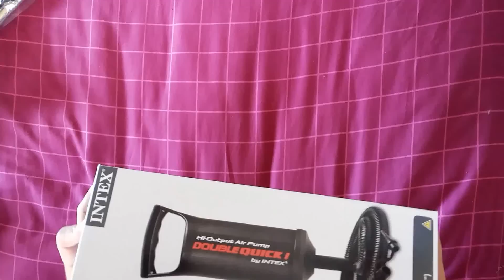รีวิว INTEX ที่สูบลมพกพา สินค้าประมูลจาก ชิลินโด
ไปประมูลสินค้ามาครับ ได้จริงครับ INTEX ที่สูบลมพกพา เมื่อได้ของมาเราก็จะมาลองแกะกล่องกันครับ แต่สภาพของจะเป็นอย่างไร ต้องลองดูกัน  ใครได้ต่ำกว่านี้ก็ลองมาแชร์ราคากันบ้างนะครับว่าใครได้ต่ำสุดเท่าไหร่...